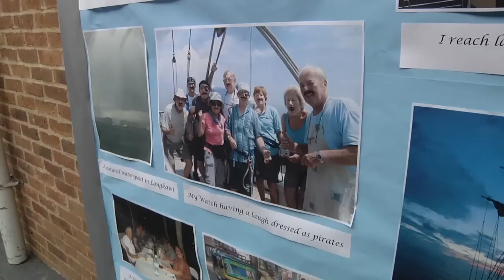I never thought I could do this...